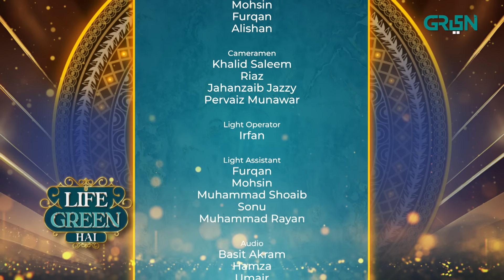Fatima Effendi & Yasir Hussain In Life Green Hai | Nadia Khan | Aijaz Aslam | Ramzan Transmission 24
Fatima Effendi & Yasir Hussain In Life Green Hai  | Nadia Khan | Aijaz Aslam | 20th Ramzan l Ramzan Transmission 2024

We are thrilled to announce the launch of our first ever show Life Green Hai on the screen of Green Entertainment.  That promises to entertain, inspire, and captivate audiences like never before. You’ll get to meet different personalities from different fields and professions. From thought-provoking discussions, fun games and intellectual talks, to healthy cuisines and your favourite dishes Life Green Hai is your go-to station for all the entertainment. Join us in this new journey of LIFE GREEN HAI with our entertainment queen Nadia Khan and fitness freak of the industry Aijaz aslam. Whether you're a seasoned enthusiast or new to the trends, there's something for everyone in Life Green Hai.

Host:
Nadia Khan
Aijaz Aslam

Guest:
Fatima Effendi & Yasir Hussain

Chef:
Farah Muhammad